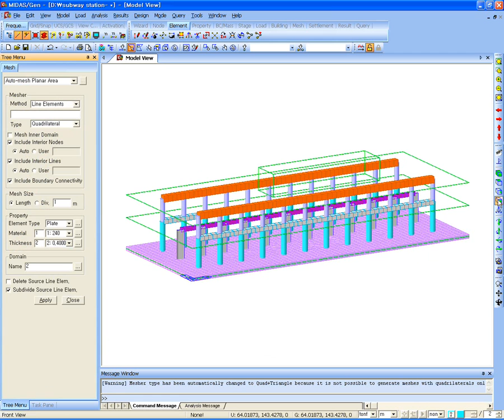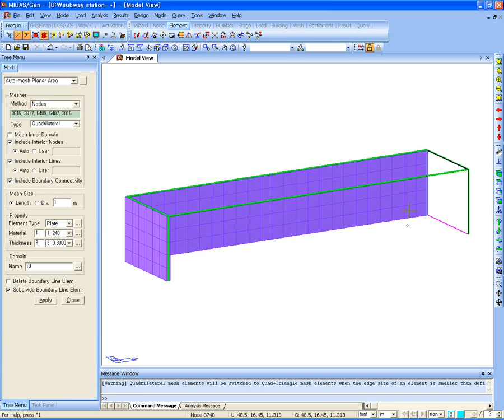Stazione Metropolitana CSPFea MIDAS esempio mesh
CSPFea esempio di applicazione del modulo piastre ASWD di MIDAS Gen